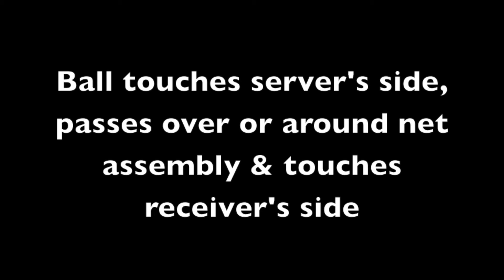Edmonton Table Tennis: Legal Service, Demonstrated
(2014) Elements of legal service, demonstrated by members of Edmonton Table Tennis Club.